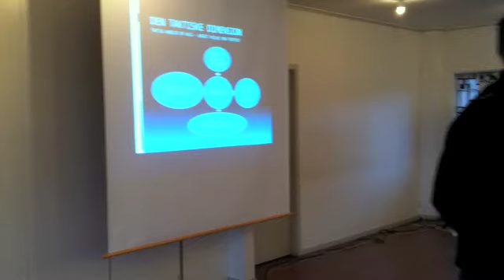Oure fodboldakdemi på Færøerne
Fodboldakademileder Johnny Johansen og fodboldtræner Julian Johnsson har været på Færøerne på besøg i Vodafoneligaklubben B68 Toftir, til en snak om moderne talentudvikling i fodbold og en præsentation af skolerne i Oure. De 2 klubber vil fremover samarbejde om udviklingen af talenter i fodbold.